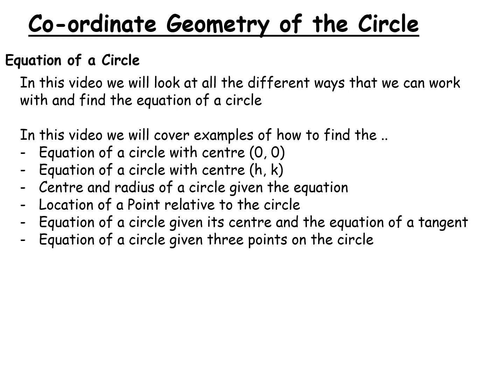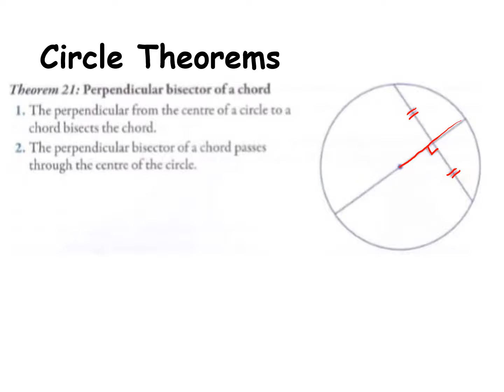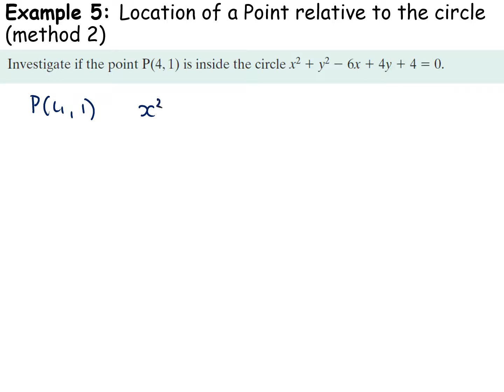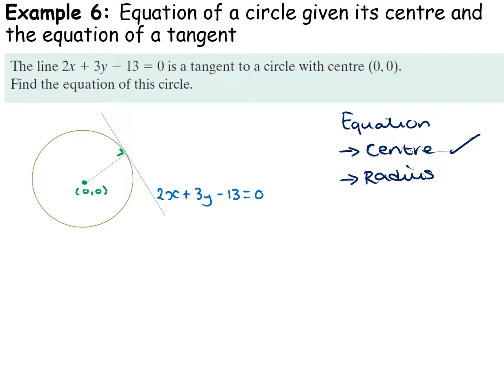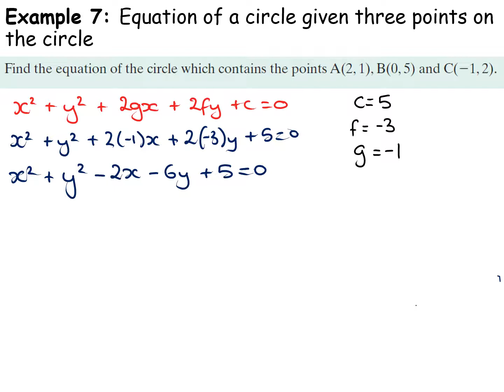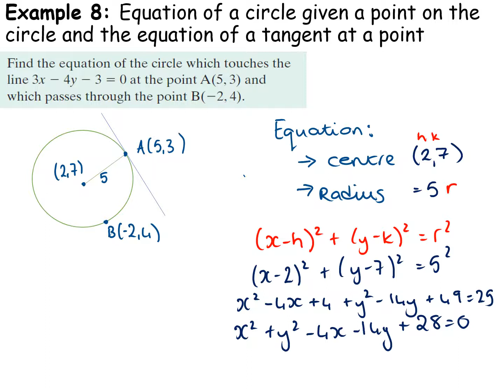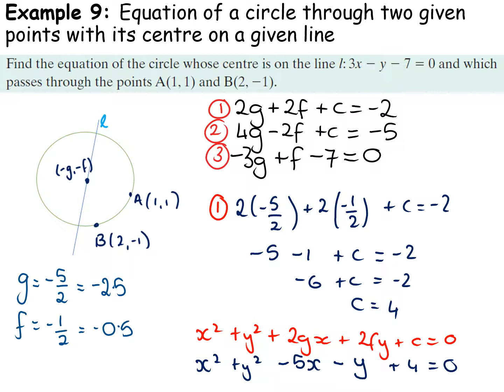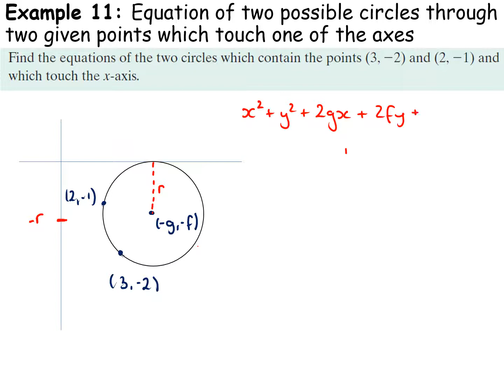LCHL - Coordinate Geometry - Equation of a Circle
In this video we will look at all the different ways that we can work with and find the equation of a circle

In this video we will cover examples of how to find the ..
-Equation of a circle with centre (0, 0)
-Equation of a circle with centre (h, k)
-Centre and radius of a circle given the equation
-Location of a Point relative to the circle
-Equation of a circle given its centre and the equation of a tangent
-Equation of a circle given three points on the circle
-Equation of a circle given a point on the circle and the equation of a tangent at a point
-Equation of a circle through two given points with its centre on a given line
-Equation of a circle given its centre and the length of the chord is makes with one of the axes
-Equation of two possible circles through two given points which touch one of the axes